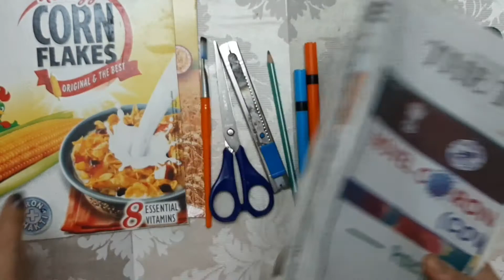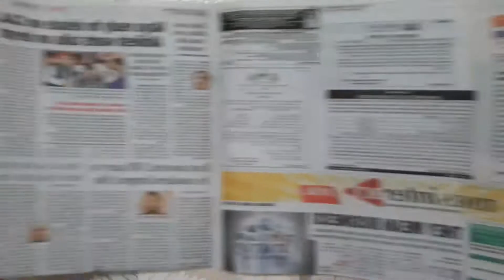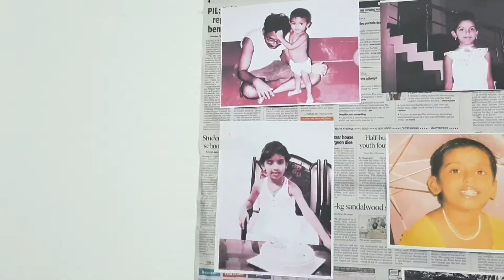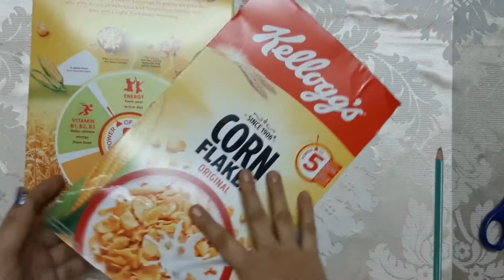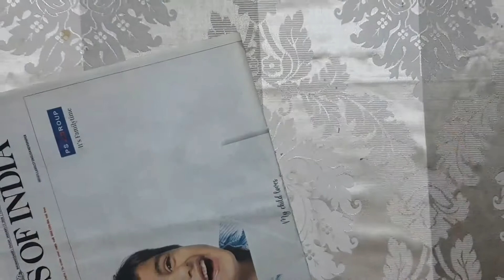Home Decoration for Happy Birthday and Anniversary from Recycle News Paper - Arts a n d Crafts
Today in this video I will show you how you can make beautiful designs and make your birthday and anniversary special using recycle newspapers.

If you are looking for these topics, surely you will like our content.

Crafts in 5 Minutes
5 Minute Crafts
Crafts with Paper
Art a n d Craft
Arts a n d Crafts
Bedroom Decorating Ideas
Decoration Anniversaire
Bedroom Decor

Please watch this video till the end to know how I have prepared it.